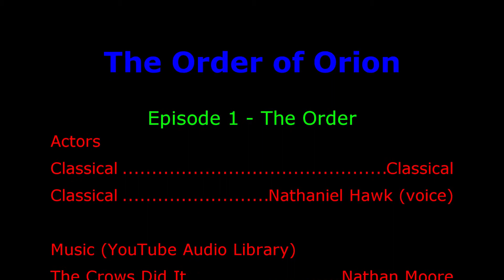The Order | S1E01 | The Order of Orion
In this video, we get our first episode of the Order of Orion. We start out with the Rockies taking down a muley with our bow.  Please also consider commenting on what I can do to improve my videos to make them more appealing or what I should play next.